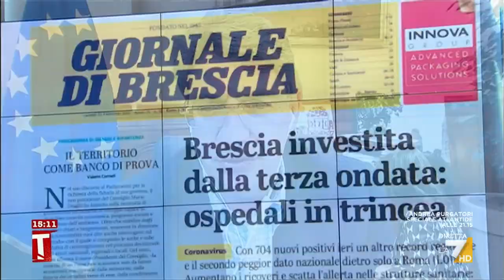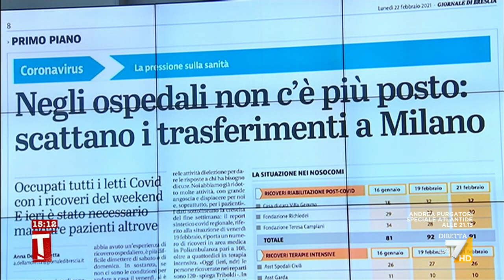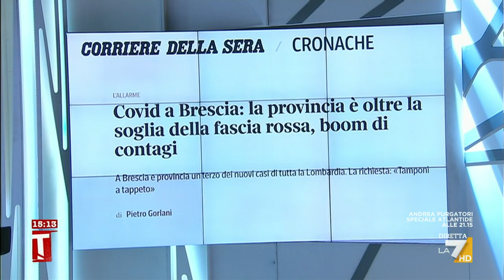Covid, parla il sindaco di Brescia Emilio Del Bono: "Il virus circola, aumentano i ricoverati ...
Il sindaco di Brescia Emilio Del Bono commenta l'aumento dei casi Covid nella sua città ma in tutta la provincia: "Il virus circola, aumentano i ricoverati in ospedale"